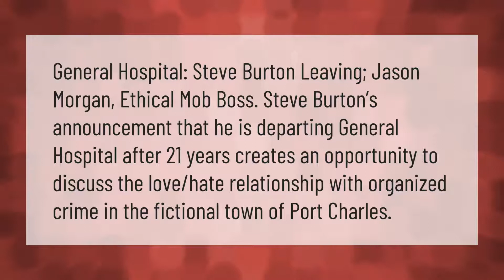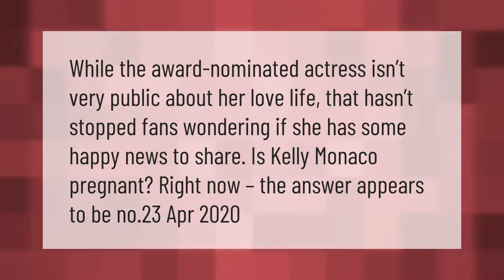Is Jason leaving General Hospital?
00:00 - Is Jason leaving General Hospital?
00:38 - Is Sam on General Hospital pregnant in real life?
01:06 - Is William deVry leaving GH 2020?

Laura S. Harris (2021, March 19.) Is Jason leaving General Hospital?
    AskAbout.video/articles/Is-Jason-leaving-General-Hospital-232393